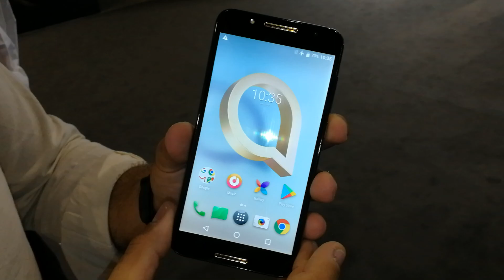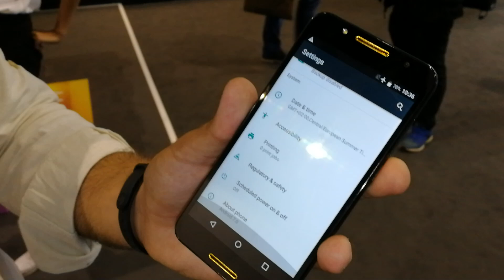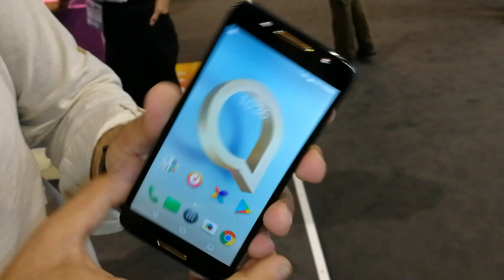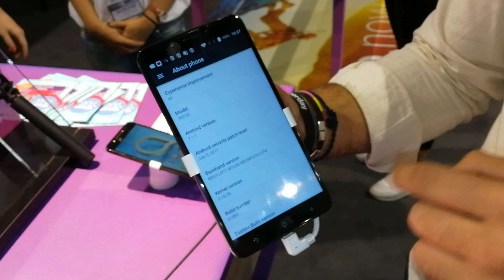ANTEPRIMA - Alcatel A7 e A7 XL | IFA 2017